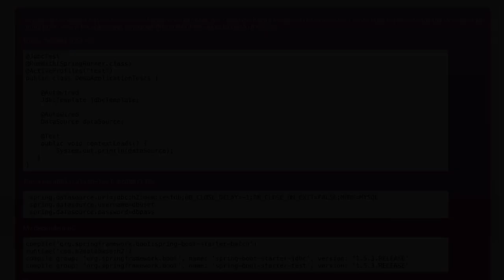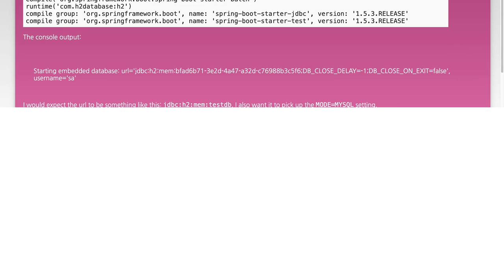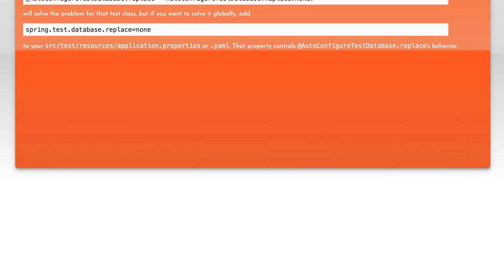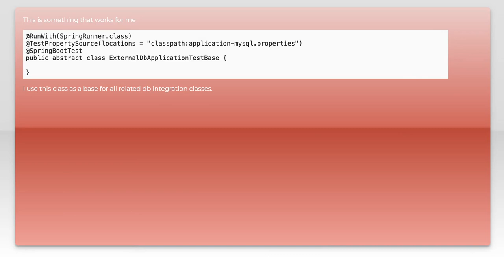Spring Boot H2 Embedded Database Not Picking Up Properties During Tests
In this video, we dive into a common challenge faced by developers using Spring Boot with an embedded H2 database during testing. We'll explore why your application might not be picking up the expected properties and configurations, leading to unexpected behavior in your tests. Join us as we troubleshoot this issue and provide practical solutions to ensure your tests run smoothly and accurately reflect your application's settings.

Today's Topic: Spring Boot H2 Embedded Database Not Picking Up Properties During Tests

Related to